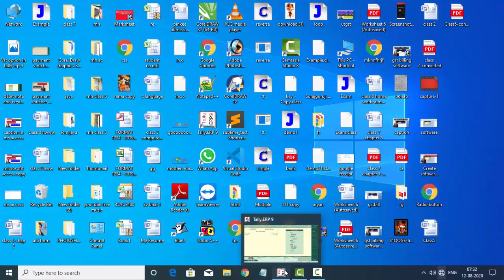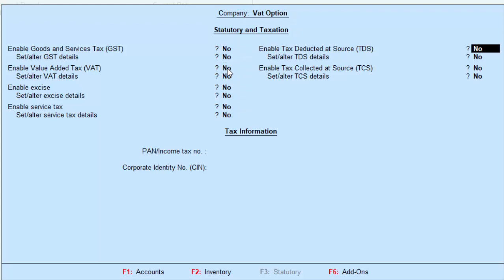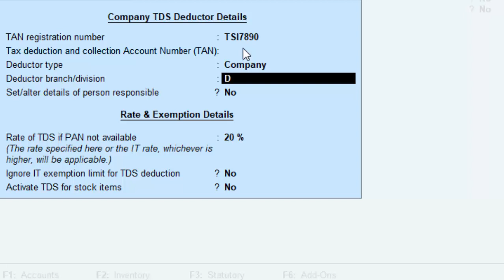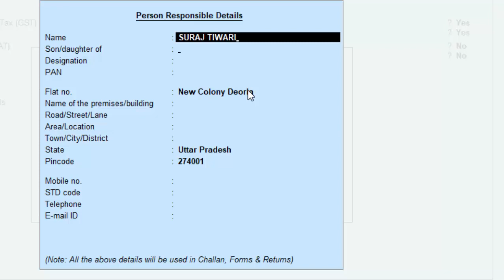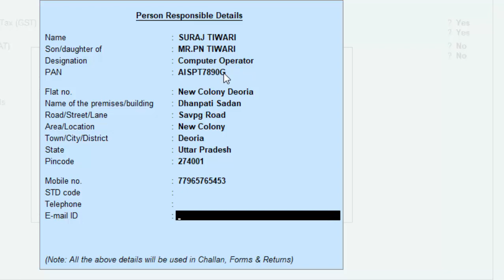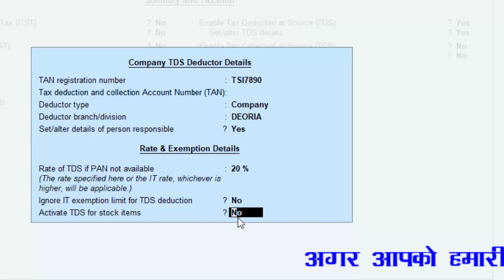How to activate tds option in tally erp 9 tally me tds option chalu karna